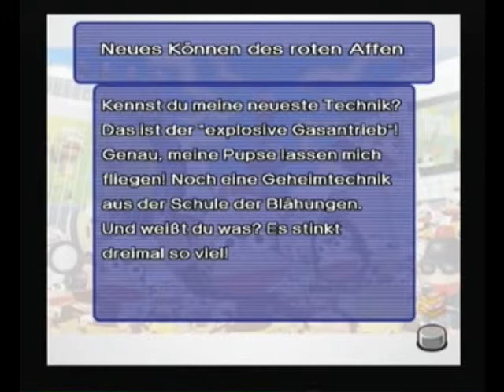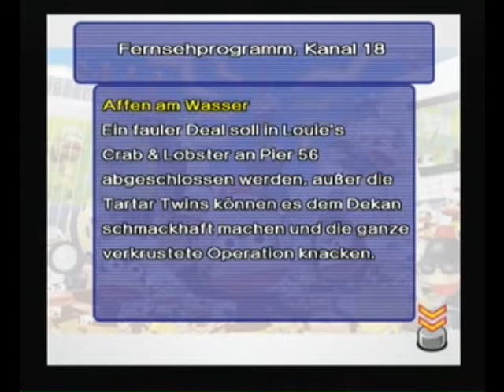Let´s Play Ape Escape 3 Part 21 - Der Rote Affe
Ich...brauch. Deo. ganz...schnell...